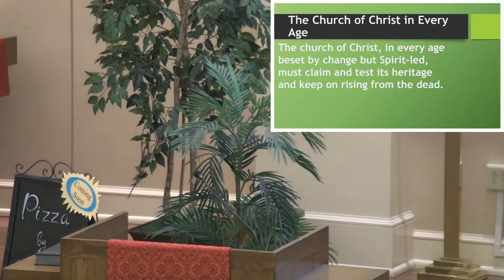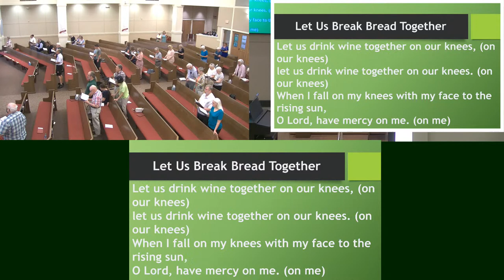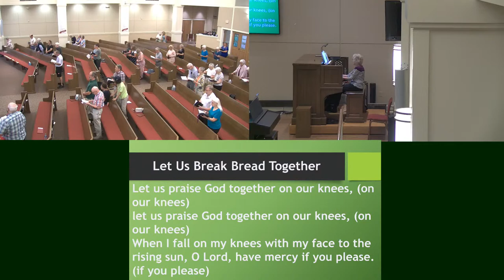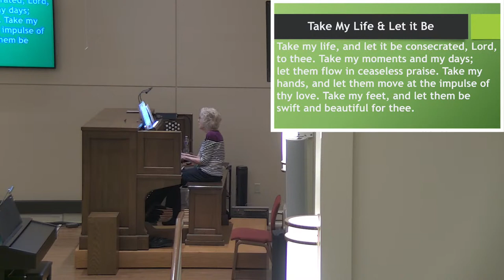UMCM Live Worship - July 17, 2022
Live Stream of  UMCM's Worship Service